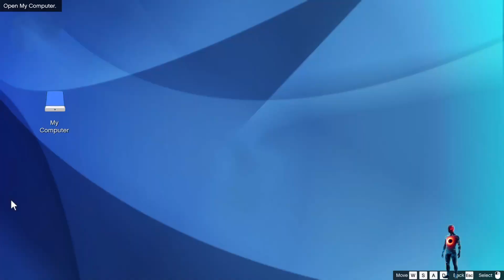GTA5: The Contract: Dr. Dre - Investigation: The Country Club